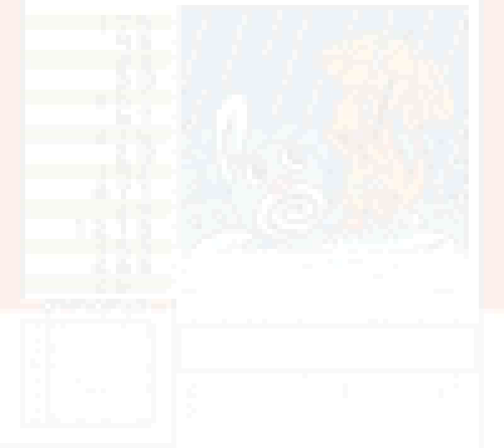Pokemon Picross (GBC) - Safari Area 2: Lake Zone